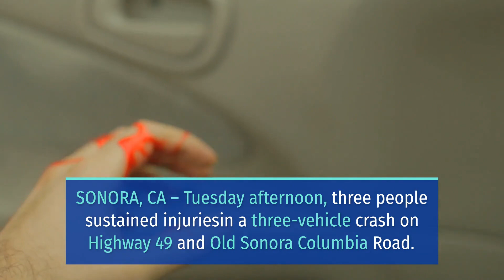3 PEOPLE INJURED IN THREE-VEHICLE CRASH ON HIGHWAY 49 AND OLD SONORA COLUMBIA ROAD [SONORA, CA]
SONORA, CA (February 9, 2022) – Tuesday afternoon, three people sustained injuries in a three-vehicle crash on Highway 49 and Old Sonora Columbia Road.

According to California Highway Patrol Officer Elliott Lopez, the incident happened at around 1:08 p.m. Moreover, it occurred on Highway 49 and Old Sonora Columbia Road.

Reports revealed that a 1987 Pontiac Fiero rear-ended a silver Lexus ES 300. According to reports, the Lexus stopped due to road construction on Highway 49. Moments later, an orange Subaru AWD Crosstrek then struck the Lexus. Then, it flipped and landed on top of both vehicles.

Moreover, responders provided aid at the scene to the male driver of the Pontiac who sustained minor injuries. Then, the female driver of the Subaru declined transport via ambulance and got a ride to the hospital in a private vehicle. The two occupants of the Lexus, two Columbia College students, complained of back pain. However, both of them didn’t require hospitalization.

Also, a basketball coach, Rob Hoyt, came out and assisted the two college students.

Furthermore, two tow trucks rushed to the scene to clear the vehicles involved in the incident.

Meanwhile, the crash remains under investigation.